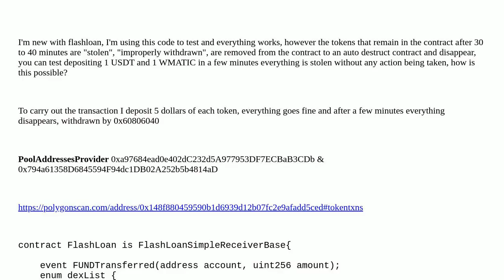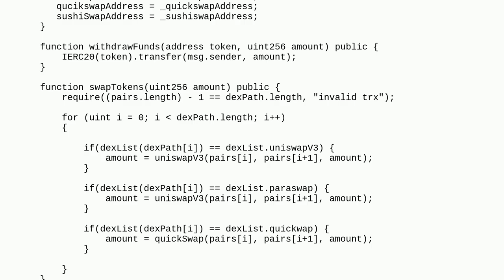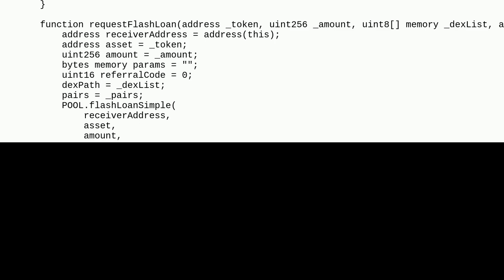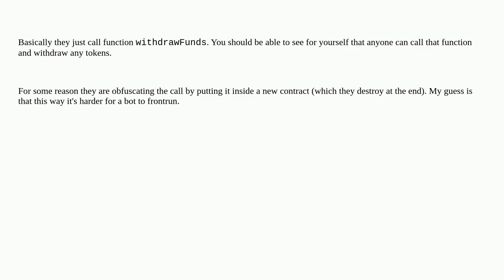Ethereum: FlashLoans contract funds are being wrongly withdrawn without any action, how is this p...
FlashLoans contract funds are being wrongly withdrawn without any action, how is this possible?

A special thanks goes out to the community

  solidity remix flash-loans hack withdrawal